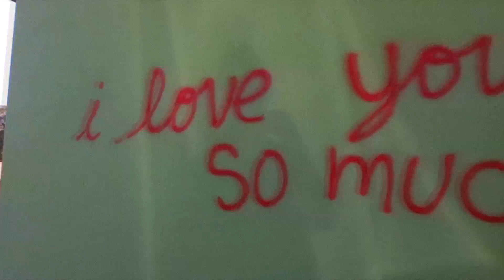Already Gone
3 months in 3 minutes